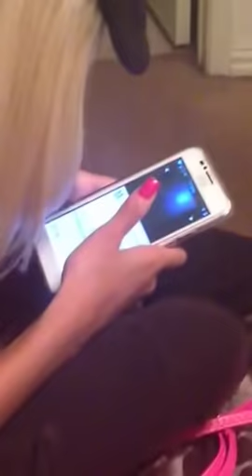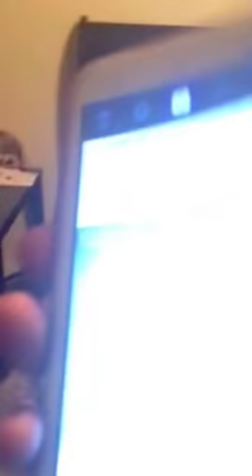Crazy Ex Girlfriend (WorldStar)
Girl Goes Crazy For No Reason Because She Thinks She Going To Get Broke Up With... She Going On A Rage (Crazy Animal) In Her Fake Jordan's lmao

Stunna Stunna Love Is What They Call Me... Support Me Now Or Regret It Later.